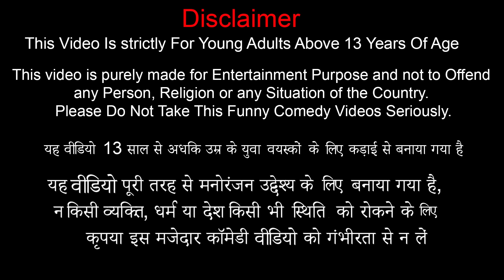Mutton Shop Mei Tiger Mutton Curry Cooking Street Food Hindi Kahaniya Moral Stories New Funny Comedy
Mutton Shop Mei Tiger Mutton Curry Cooking Street Food Hindi Kahaniya Moral Stories Funny Comedy.